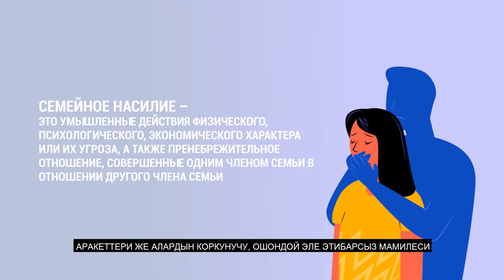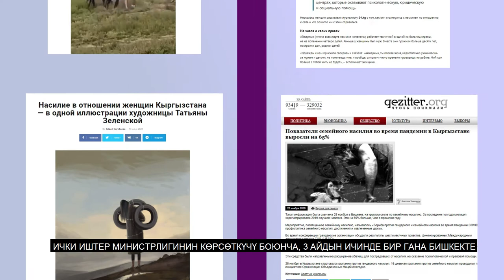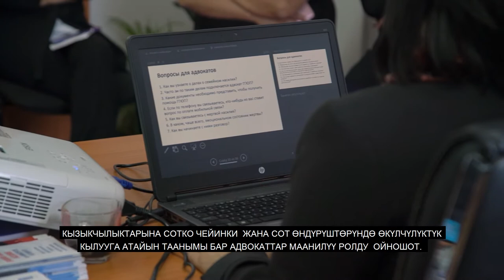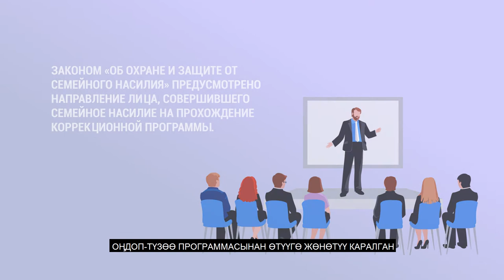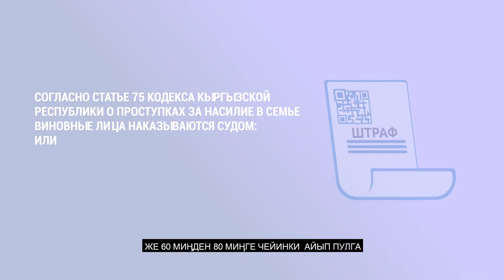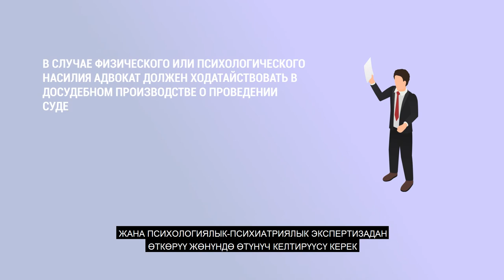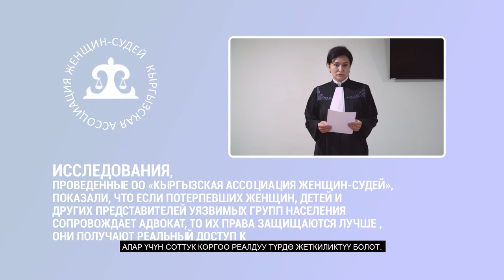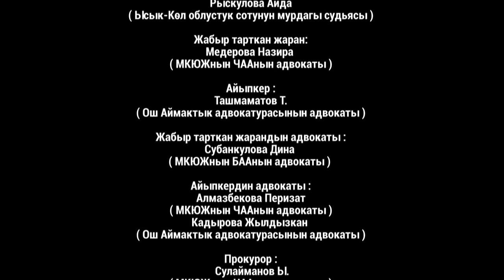Защита жертв семейного насилия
Отчетное видео для кыргызской ассоциации женщин судей.